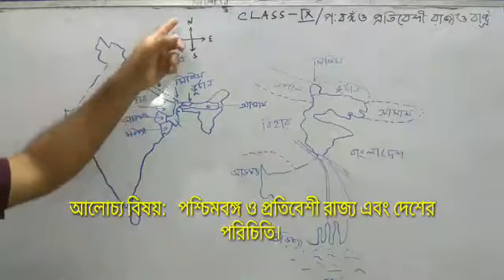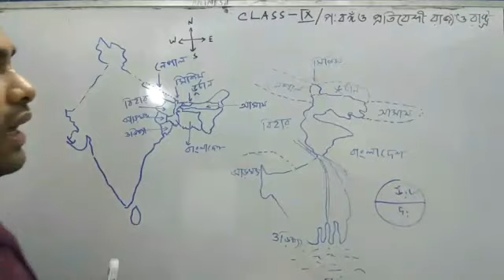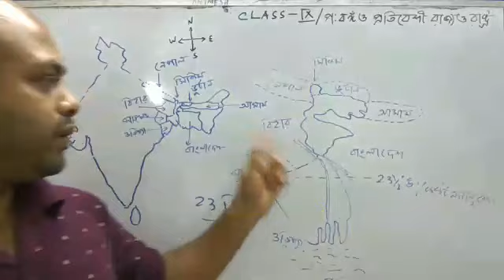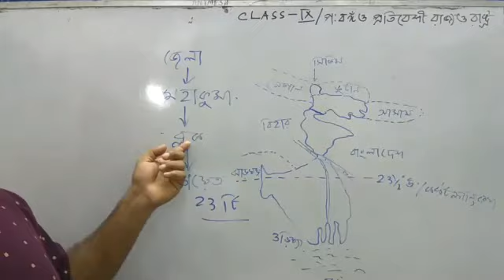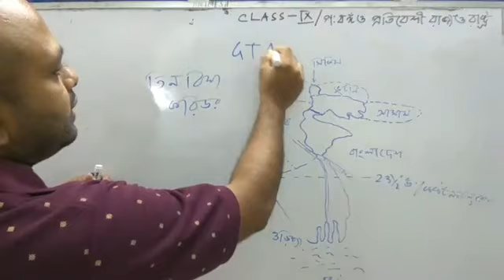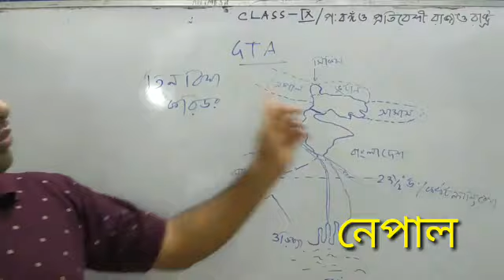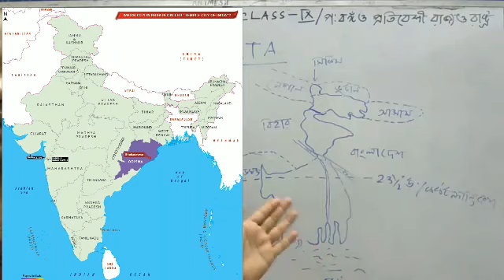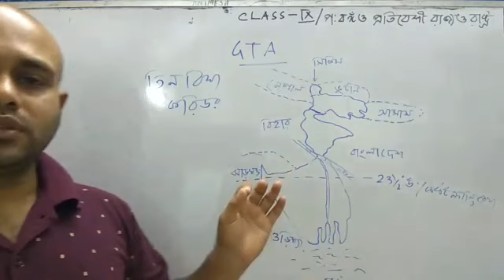নবম শ্রেণীর ভূগোল/Class IX/পশ্চিমবঙ্গ ও তার প্রতিবেশী দেশ এবং রাজ্যের পরিচিতি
পশ্চিমবঙ্গের সম্বন্ধে প্রাথমিক ধারণা।প্রতিবেশী দেশ নেপাল, ভুটান ও বাংলাদেশের সম্বন্ধে পরিচিতি।প্রতিবেশী রাজ্য সিকিম, অসম,ওড়িশা, ঝাড়খণ্ড ও বিহার সম্বন্ধে ধারণা প্রদান।